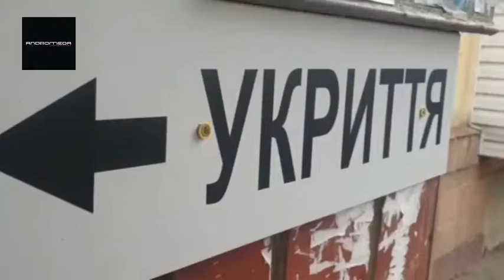The National Guard of the Chechen Republic provided assistance to civilians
Servicemen of the 249th battalion "South" of the Russian Guard in the Chechen Republic provided assistance to civilians in the combat zone. Kyiv region.